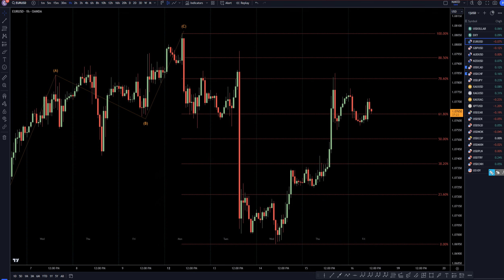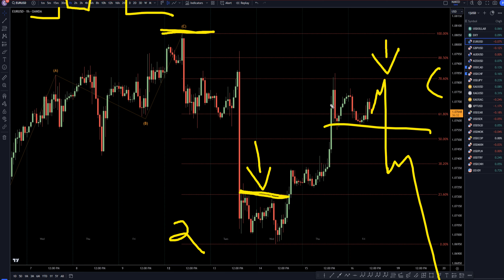Latest EURUSD Forecast and Elliot Wave Technical Analysis for February 16, 2024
Hello Traders! Here is today's EURUSD technical analysis. I will be reviewing the EUR/USD forecast using Elliot Wave Theory and Fibonacci. Join my Patron page to get access to the private chats, education information and members forecast area

Latest EURUSD Forecast and Technical Analysis for February 16, 2024, FX Pip Collector